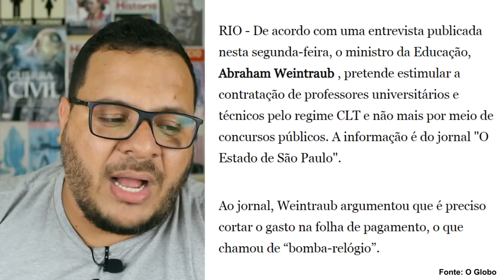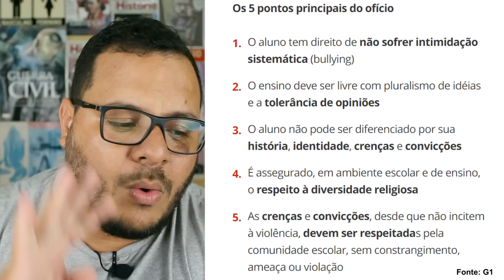ALERTA FIM DOS CONCURSOS!! MINISTRO IMPLANTA "ESCOLA SEM PARTIDO"